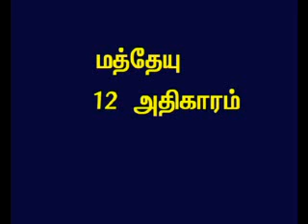TAMIL BIBLE VIDEO COMMENTARY MATTHEW 12 PART 1